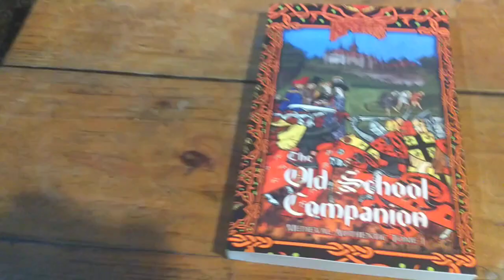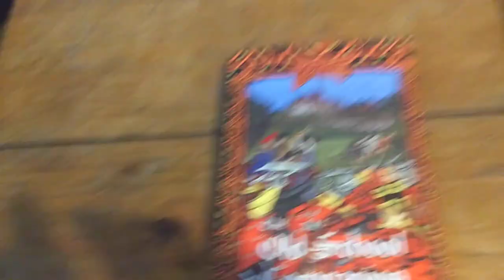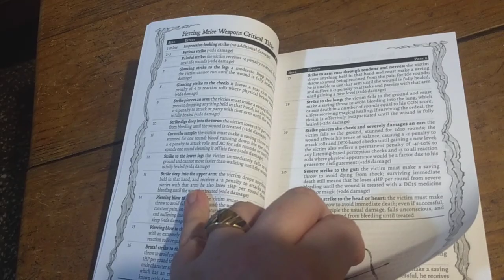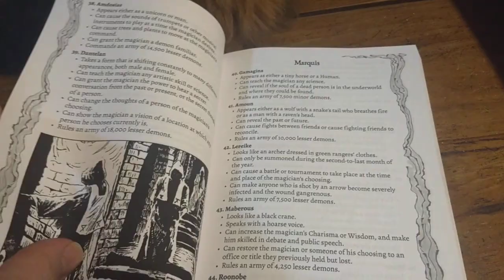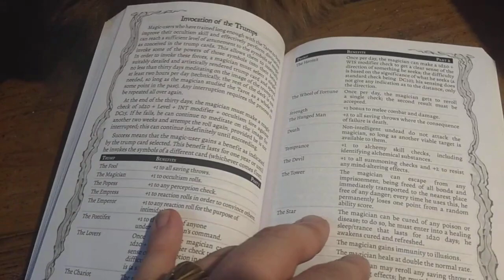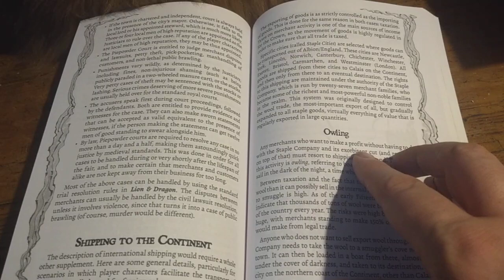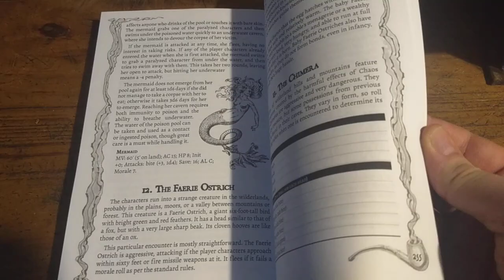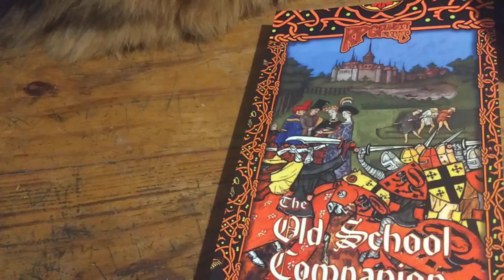The Medieval-Authentic Old School Companion - What's In It?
NEW! The Old School Medieval-Authentic Companion! 266 pages of medieval material for your osr/dnd game!